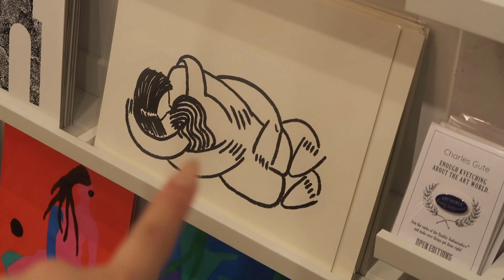7 years with you🤍 a mini anniversary vlog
a mini vlog in sf with my boyfriend of 7 years 🤍